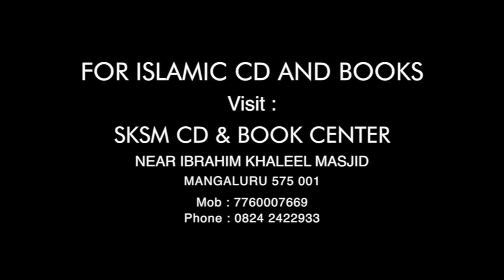Shabe Barath Bid'ath | Sheikh Saqib Saleem Umri | Urdu Language | SKSM Media Network